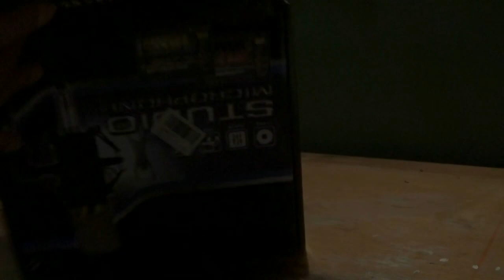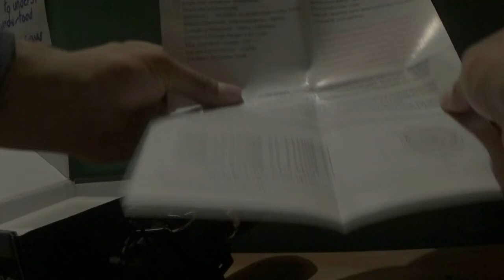unboxing y pruebas microfono bm 700